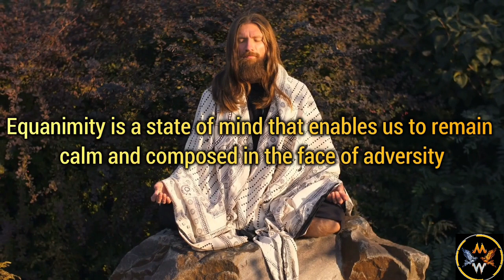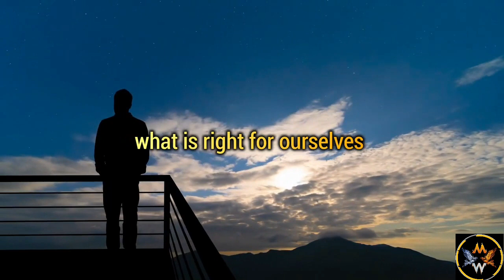IF YOU ARE FEELING HURT, WATCH THIS | Zen Master Hakuin Story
Zen master Hakuin story on hurt. Hakuin was one of the most influential figures in Japanese Zen Buddhism. This Zen story of Hakuins life can teach us how to handle when people hurt you. How you can handle emotional pain.

This Buddhist story is must watch for those people who get hurt very quickly by someone's words and then are unable to recover from it.

Thanks